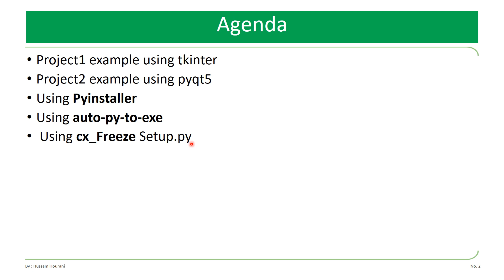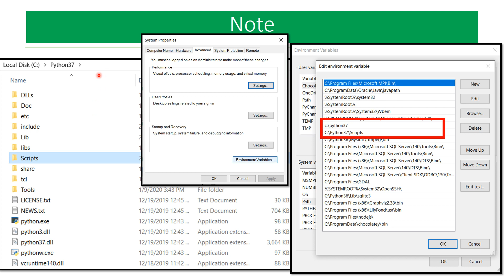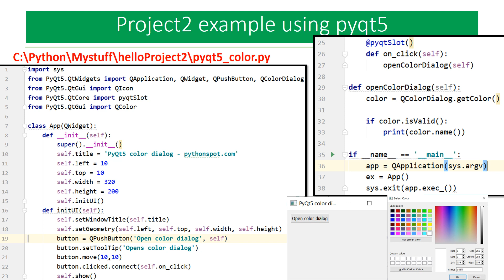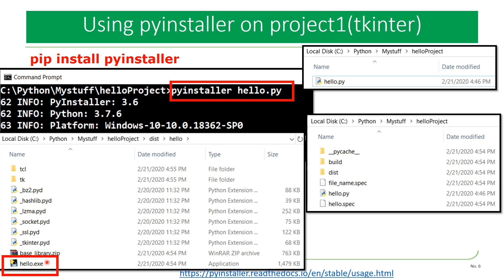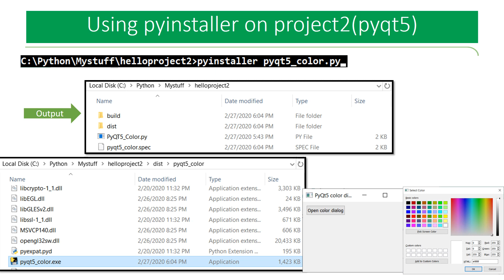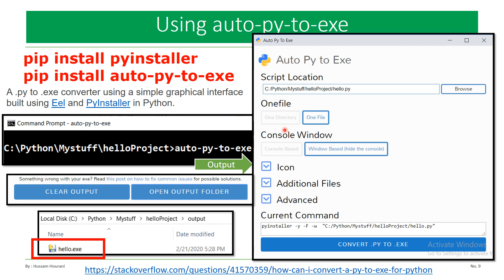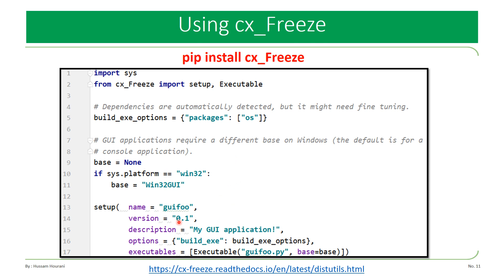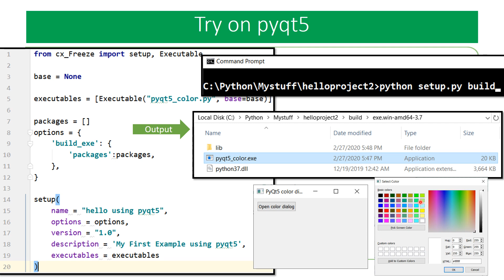Python in Arabic #74 Python To EXEتحويل برامج بايثون الى تطبيقات